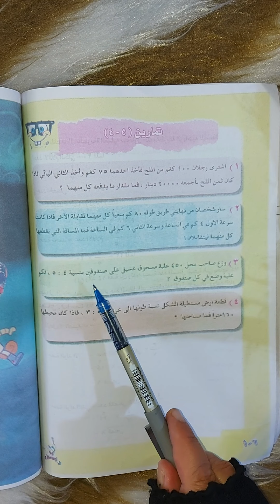سؤال وزاري مهم رياضيات للصف السادس الابتدائي صفحة( ١٠٦) التقسيم التناسبي